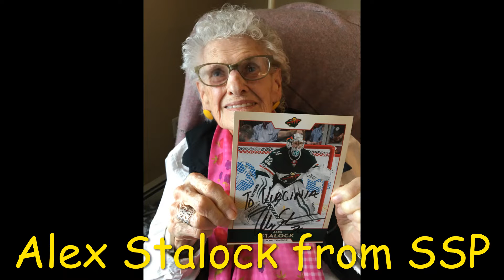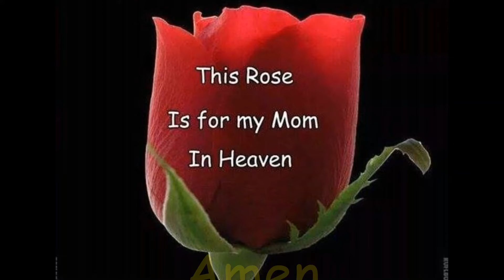Fun With the Stanley Cup/ Winter Classic Minnesota 12- 31- 2021@ {Mall of America} @ C.J La Manna